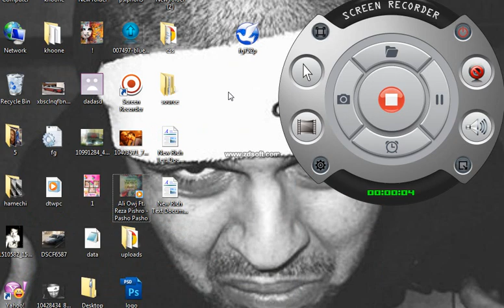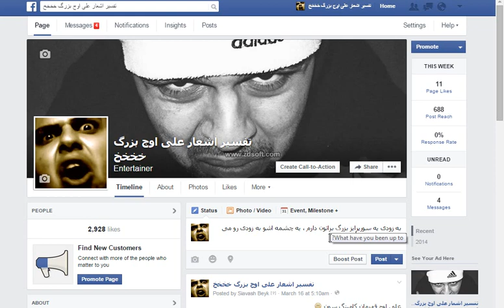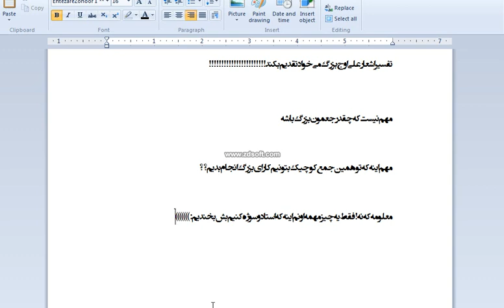وقتی علی اوج بزرگ پرواز میکند ... Parvaz Gojei Official Trailer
تفسیر اشعار علی اوج بزرگ خخخخ
تریلر پرواز گوجه ای !
ببخشید حال ادیت کردنشو نداشتم :دی